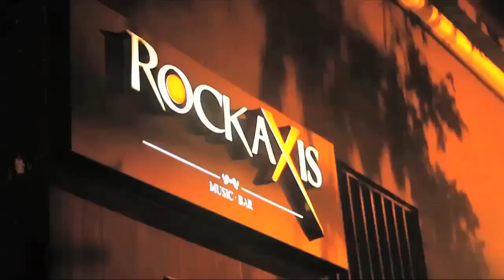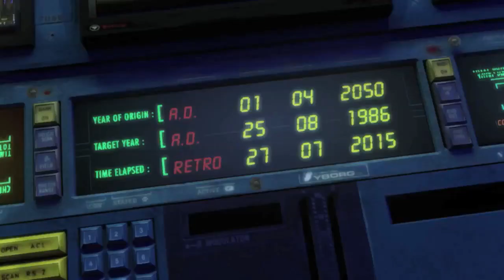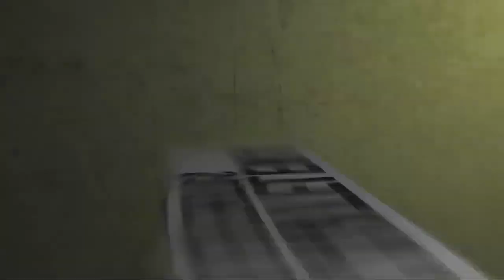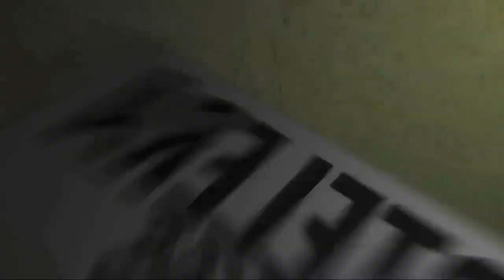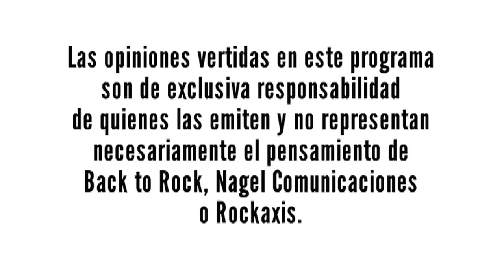Back to Rock, Nº133: René Calderón - Corey Taylor - Silverstein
Back to Rock - Capítulo 133
17º capítulo de la 6ª temporada de Back to Rock

- Invitado: René Calderón, es consejero de la SCD
- Silverstein en Chile
- Entrevista exclusiva a Corey Taylor, de Slipknot y Stone Sour
- Cartelera de eventos